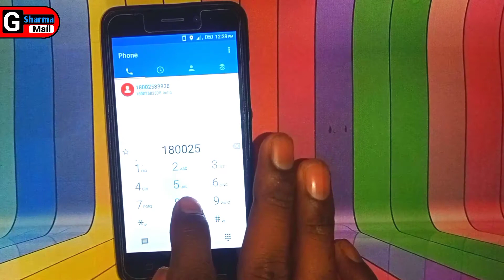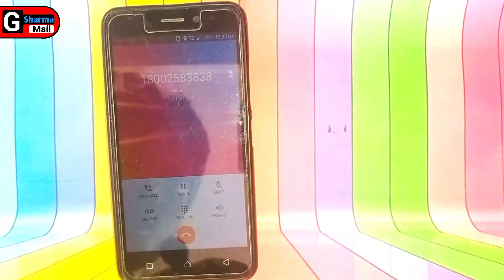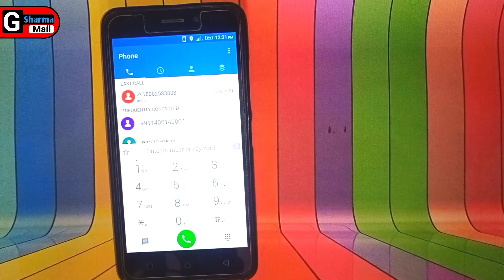Hdfc bank Customer care number 2021 | hdfc bank Customer care Call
Hello Friends,
Mera name hai 🔥Gajendra Sharma🔥 aur aap sabhi ka hamare youtube channel 👆 GSharma Mail par swagat hai .Dosto hamare is channel par Youtube se judi tips & tricks,Unboxing,Review,Tech news Sabkuch milega to aap channel ko subscribe jarur kare

HDFC Bank customer care toll free number
HDFC Bank customer care number kya hai
HDFC Bank customer care credit card
HDFC Bank customer care number 2021

Thankyou By Gajendra sharma

about : GSharma Mail is a YouTube Channel, where you will find technological videos in Hindi, New Video is Posted Everyday

(Jai shree Om namah shivaya)